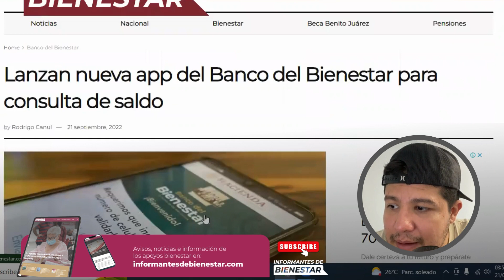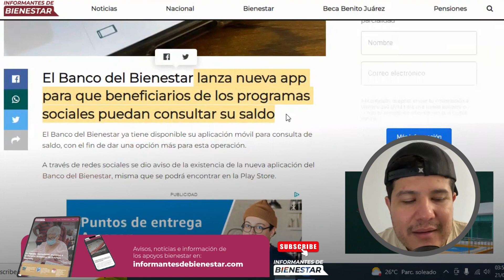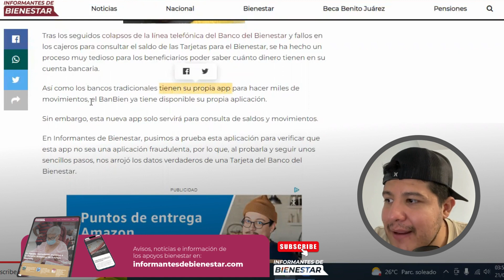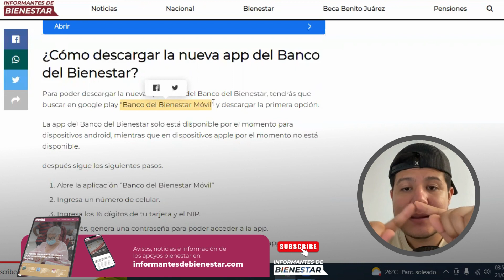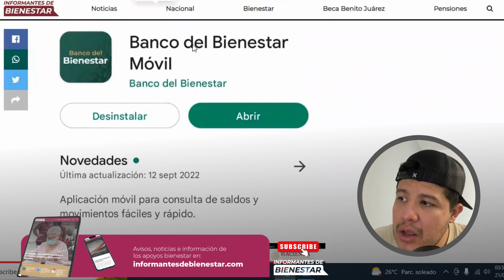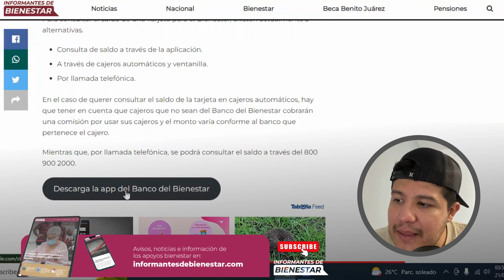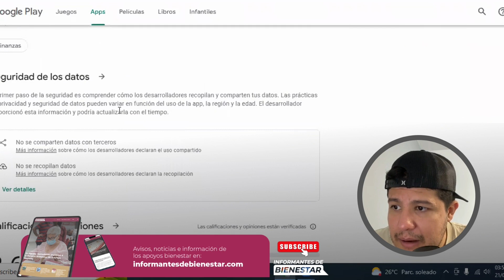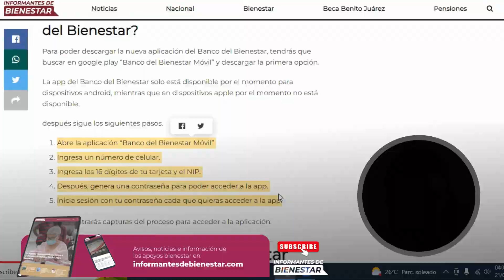Aplicación banco bienestar consulta saldo y pagos pensión Adultos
El Banco del Bienestar ha cambiado, en este video te comparto la nueva forma de pago y consulta de saldo de tu pensión Adulto y programa del bienestar al que pertenezcas.